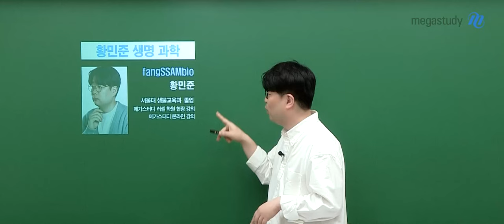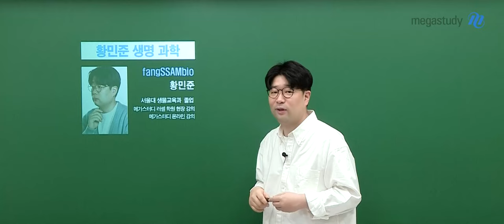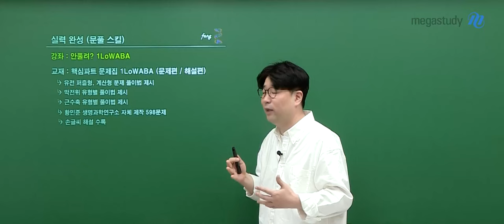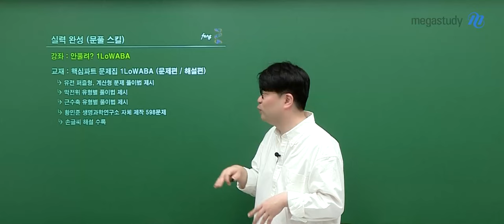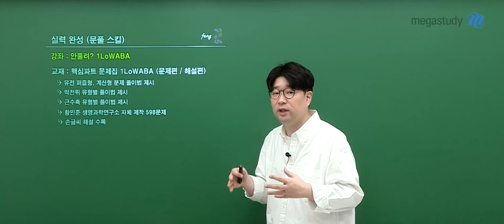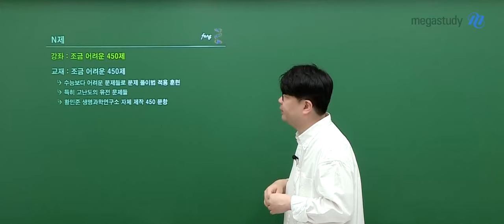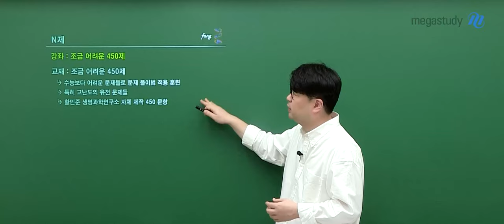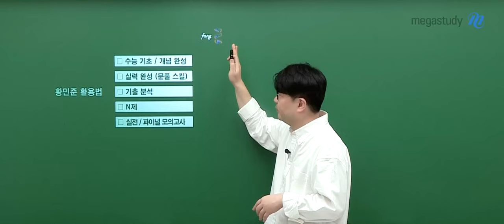[메가스터디] 생명과학 황민준쌤 - 황민준 연간 커리큘럼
학습 효율 극대화를 추구하는 황민준 선생님과 함께
전략적으로 개념부터 문제 풀이까지 빠르게 시작해봅시다!

서울대 생물교육과 출신, 황민준 선생님의 활용법을 알려드립니다!

📌수능 기초/개념완성 ⭐ 생명과학I 개념 세우기
시간 낭비 없이! 효율적으로 개념을 세워주는 강좌
매우 슬림하게 구성한 주교재로 암기 포인트까지 쏙쏙!

📌실력 완성(문풀 스킬) ⭐ 안풀려? 1LoWABA
문제편과 해설편으로 구성된 자체 제작 교재 598문제 수록
꼼꼼하고 자세한 해설로 학습을 수월하게!

📌기출 분석 ⭐ 이것만 알면 기출 끝
황민준의 1LoWABA에서 배운 풀이법을 실전에 적용하는 훈련 진행
과년도 모든 기출 문제 수록은 물론, 반드시 외워야 하는 기출 문제를 콕콕!

📌N제 ⭐ 조금 어려운 450제
연습을 위해 기출 문제보다 더 어려운 난이도의 문제들로 구성
특히 고난도의 유전 문제에 대해 집중 훈련이 가능!

📌실전/파이널 모의고사 ⭐ 황민준 실전 모의고사 / 초강력 싱크로 파이널 모의고사
황민준 실전 모의고사 3개 시즌 총 15회차 (6평 대비, 여름방학, 9평 대비)
초강력 싱크로 파이널 모의고사 3개 시즌 총 24회차 (8월, 9월, 10월)

황민준 선생님과 함께 수능 기초부터 파이널 모의고사까지 생명과학I을 정복해 나갑시다!!

자세한 사항은 영상을 통해 확인해주세요!

－ 생명과학 황민준 선생님을 더 알고 싶다면?